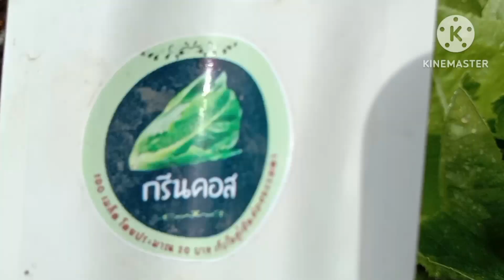มือใหม่ลองเอามูลใส้เดือนมาบำรุง @ วัลย์เกษตรพอเพียง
ทดลองใช้มูลใส้เดือนกับผักสลัดมือใหม่กับการปลูกขอขอบคุณทุกท่านที่รับชม
ผิดพลาดประการใดต้องขออภัยด้วยค่ะ